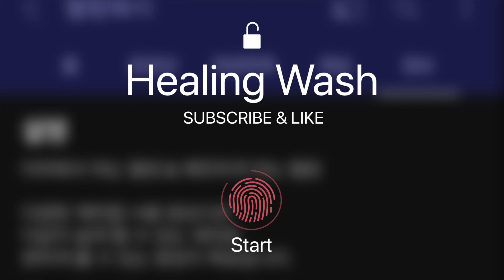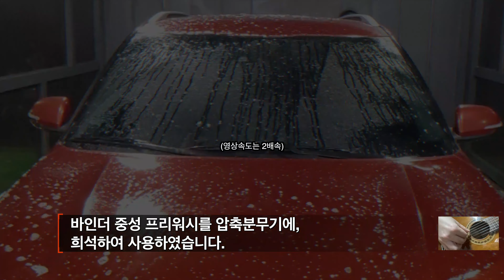폼랜스가 없어도 괜찮아요! 셀토스 셀프세차하기 - Eternally (Lineage OST) Guitar Cover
* 본 영상에서 바이퍼스 양모패드는 디테일링포럼 2021년 46기 써보조로 제품을 지원받아 제작 되었습니다.

00:00 인트로
00:06 휠세정하기
04:43 압분과 버킷에 희석하기
06:15 압축분무기사용하기
07:47 고압수 헹굼
09:20 미트질 하기
10:52 고압수 헹굼
12:24 드라잉까지
13:57 바이퍼스 양모패드 더블루
18:34 마무리